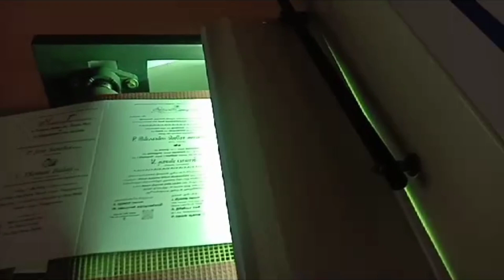Flat Screen Printing Machine